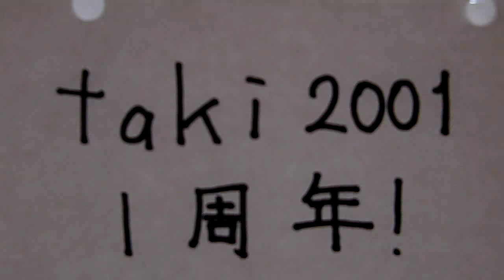【接近警告音】東武小泉線 小泉町駅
小泉町駅は群馬県邑楽郡大泉町東小泉3丁目にある無人駅。
接近音種類：ブザー
再生リストはこちら↓